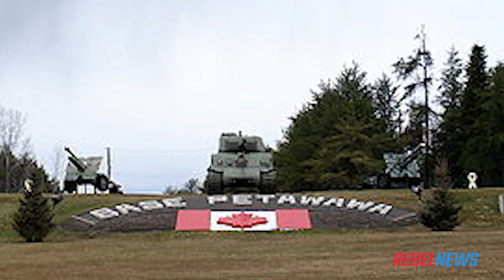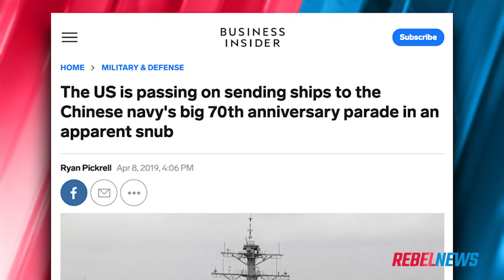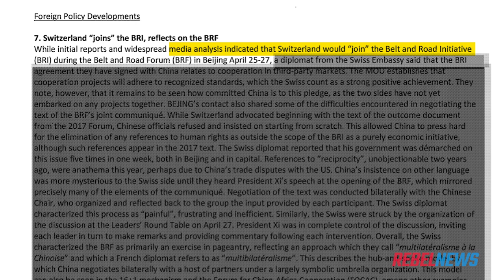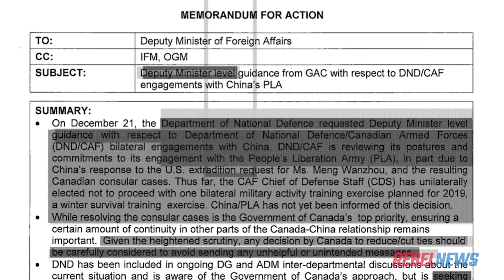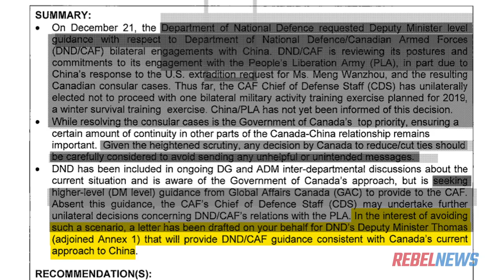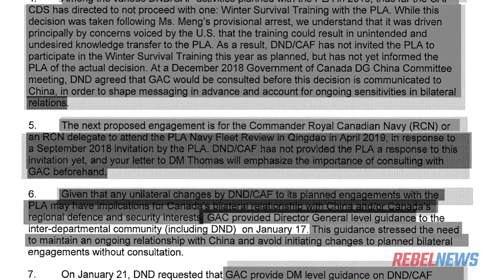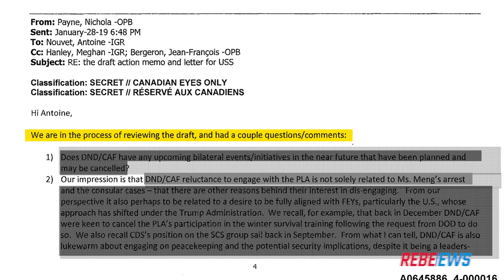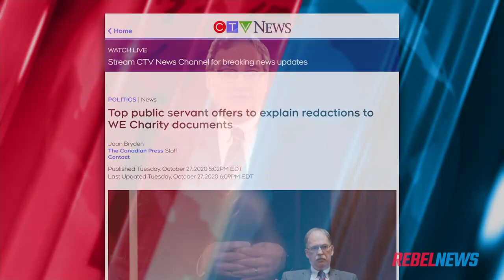SECRET MILITARY DOCUMENTS Trudeau invited Chinese troops to train at Canadian military bases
Build a Northern Wall!!!